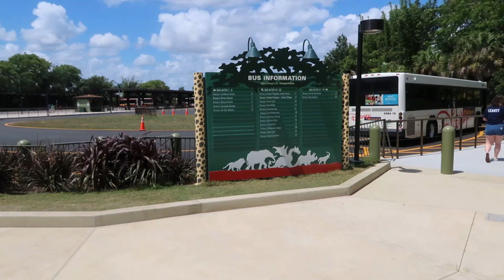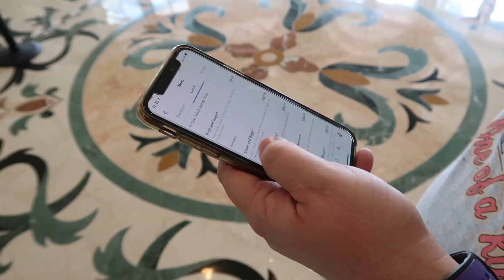Grand Floridian Café Restaurant Review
We've heard so many amazing things about Grand Floridian Cafe, we made it a priority to try on this trip. And let us tell you, they were right! We had an amazing lunch and can't wait to go back!